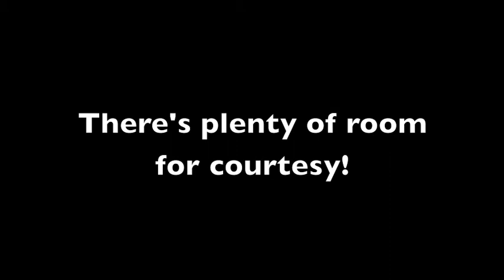The Showdown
Mike and Bruce face off over some prime parking.